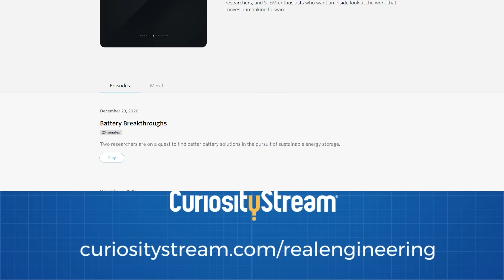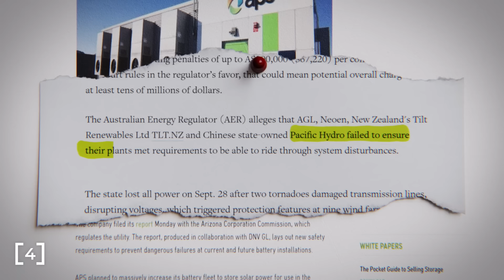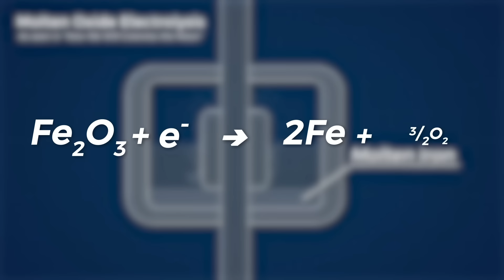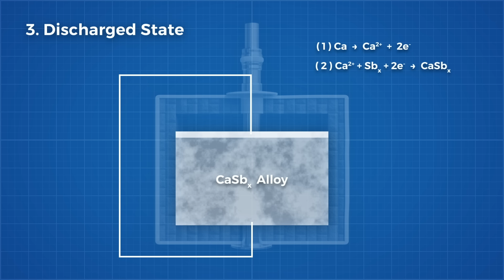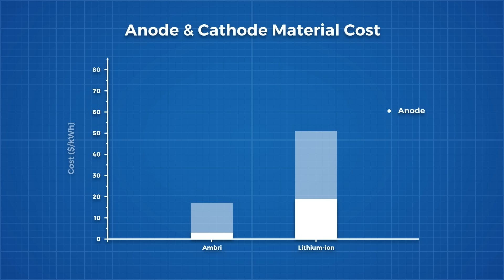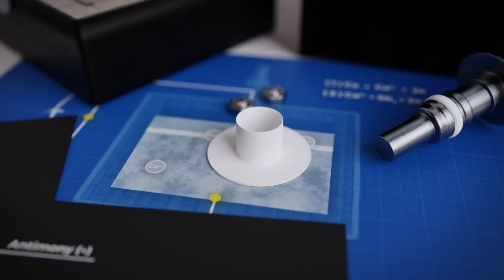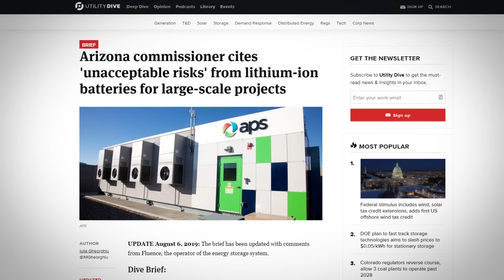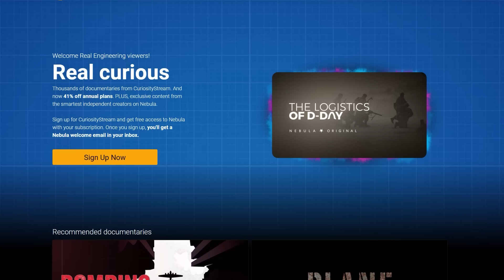The Missing Link in Renewables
Get a year of both Nebula and Curiosity Stream for just 11.79 and using the code, "realengineering"

[6] Note: Many different sources quote different figures. There are of course high margins for error when estimating the total quantity of an element on a planet.